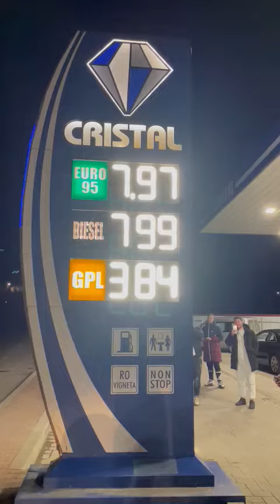Prețul la o benzinărie crește ca la loto